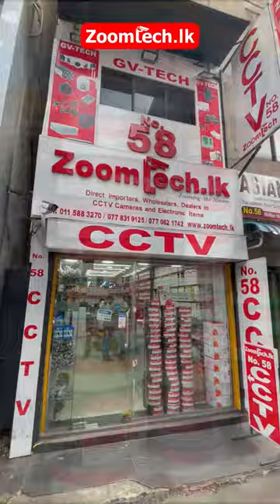Zoomtech.lk Branch, No.58, Maliban Street, Colombo 11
⭐FLASH DEAL⭐
✈WE ARE DIRECT IMPORTERS✈
Zoomtech.lk, GV-TECH CCTV ලංකාවේ අඩුම මිලට

🚨Stay Home 🛒Shop Online
💰Online Payment

🔵 Facebook :  Zoomtech Cctv Sri Lanka

🚚 Island Wide Delivery
🛺🚖🏍දිවයිනේ ඕනෑම තැනකට ප්‍රවාහන පහසුකම

🏠 BRANCH 01 - No.96, First Cross Street, Colombo 11
     (Opposite Pettah Peoples Bank)

🏠 BRANCH 02 - No 268 Galle Road Ratmalana
     (Opposite Mt.Lavinia CTB Dipo)

🏠 BRANCH 03 - NO 58 Maliban Street colombo 11

* CCTV Camera & Accessories
* WiFi Camera
* Hidden Mini Camera
* Vehicle Dash Camera
* Action Camera
* Alarm System
* Motion Sensor
* TV Bracket
* Fingerprint (Time Attendance)
* Doorphone
* Smart Door Lock
* GPS Tracker (Sino Track)
* Solar Power Light
* Memory Card

🛑 All Security Systems 🛑